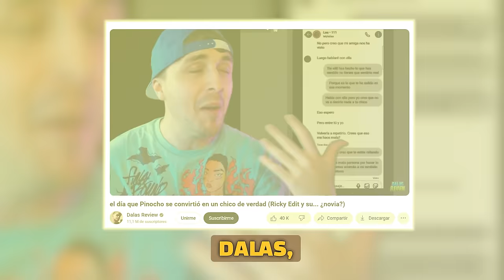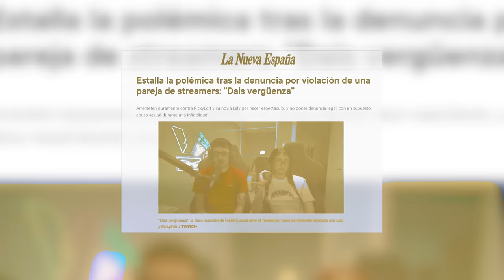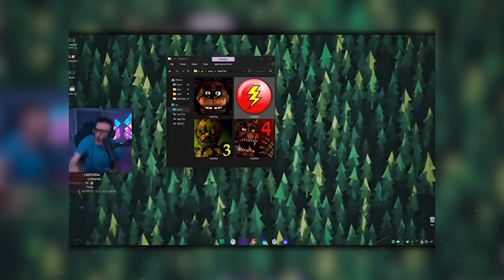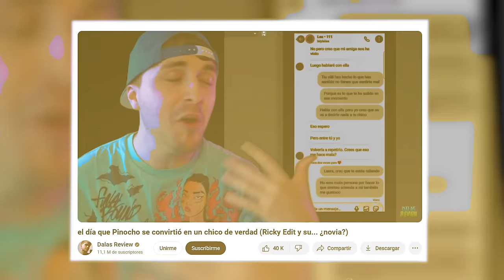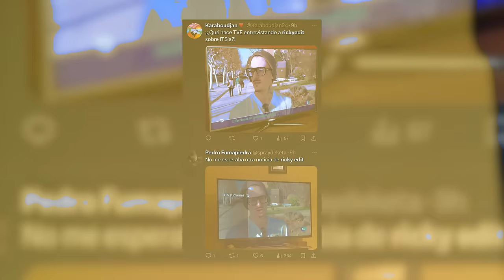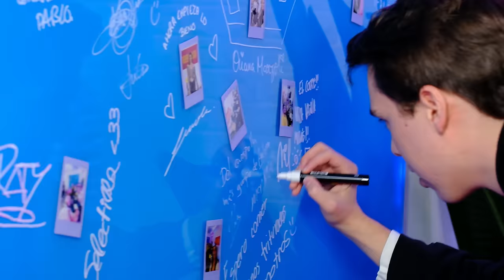RICKYEDIT, LOS CUERNOS MÁS FAMOSOS de INTERNET, "Sé TODO de la VELADA de IBAI", PELEA CON DALAS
NUESTRAS REDES
¡Vaya Vaina!👉 @vaya_vaina